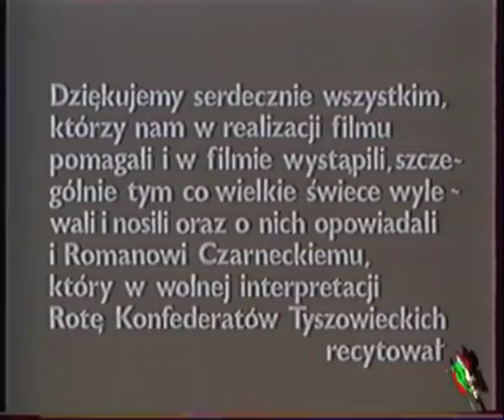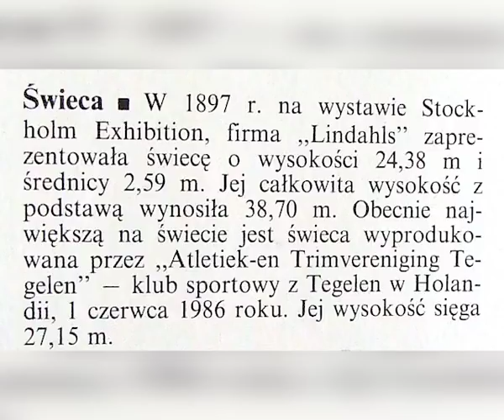Tylko w Tyszowcach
Tylko w Tyszowcach. Budowa  wysokich świec